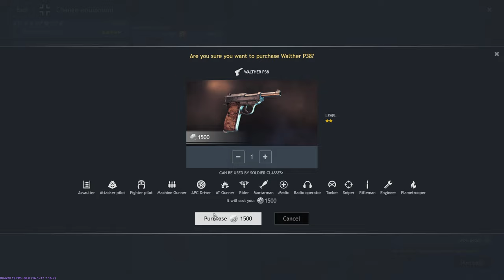Enlisted - NBA ve FenalarBenDe İle Yağmur Yağıyor, Karlar Akıyor, Arap Kızı Camdan Bakıyor! (2K)